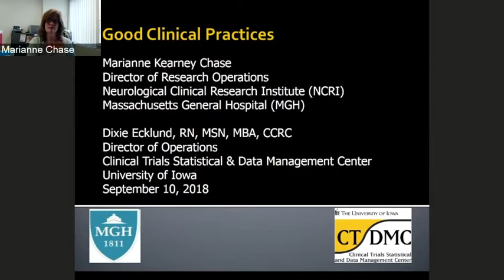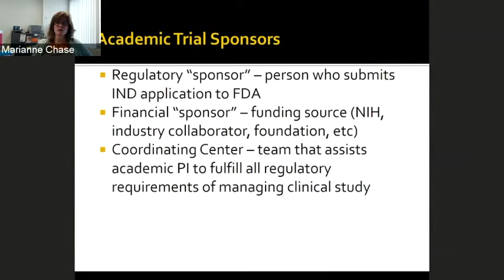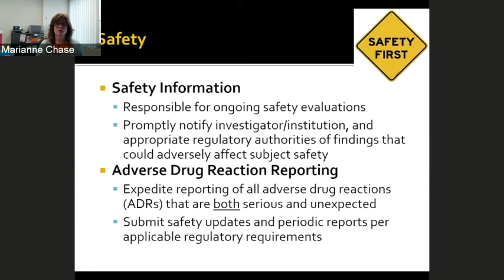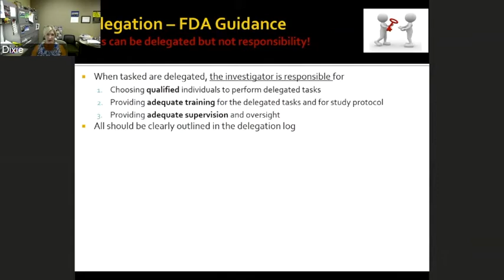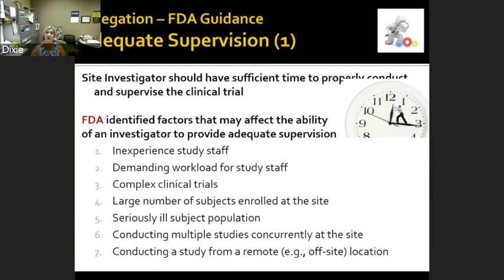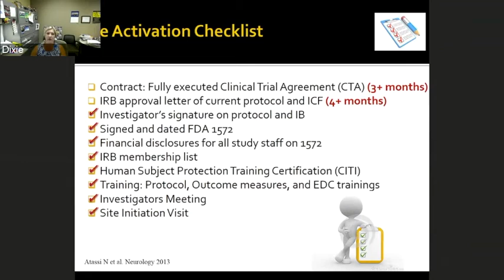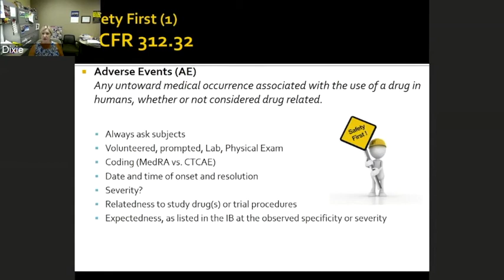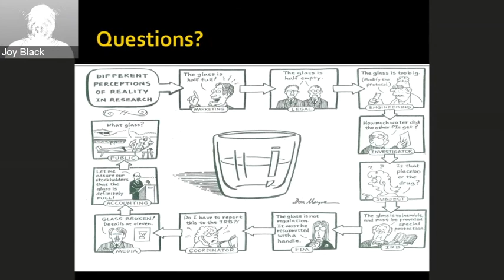CTMC 2018 Webinar - Good Clinical Practice, Presented by Dixie Ecklund and Marianne Kearney-Chase